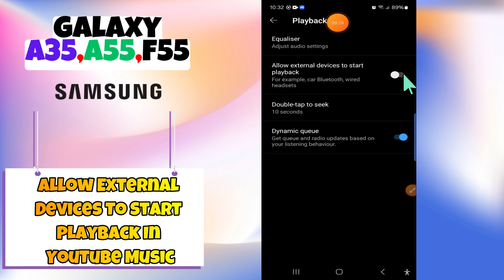Enable/Disable Allow External Devices To Start Playback In YouTube Music Samsung A35, A55, F55